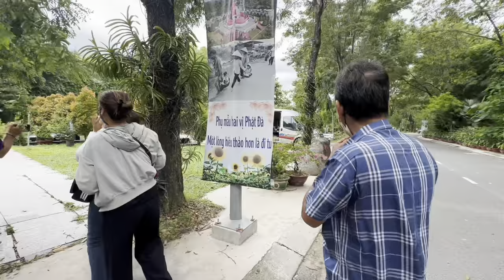Cúng 2 Mâm khủng”Lì Xì Tiền Cho Anh Em Tại Mộ NSUT VŨ LINH”Tết Đoan Ngọ.